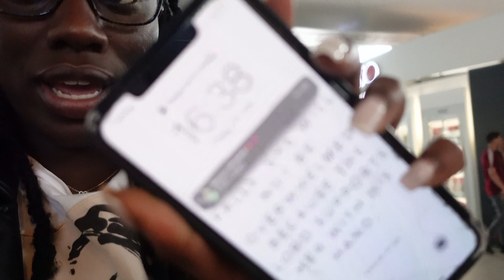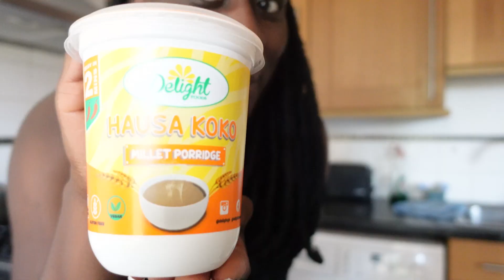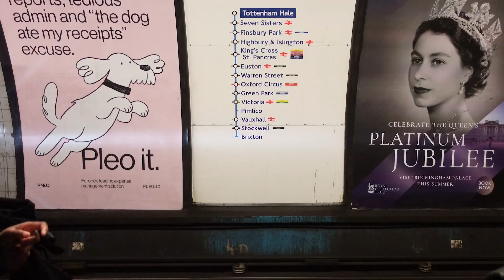UK VLOG: THY KINGDOM COME| Nathaniel Bassey, Dunsin Oyekan & Victoria Orenze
The moment we’ve been waiting for…. Honestly this trip was just everything and I hope you enjoy watching this vlog ❤️